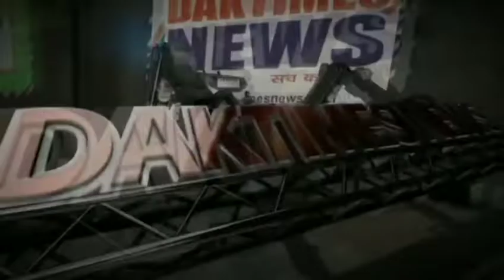इटहिया मिनी बाबा धाम में श्रावण मास के दूसरे सोमवार को भक्तों ने किया भगवान भोलेनाथ का जलाभिषेक।